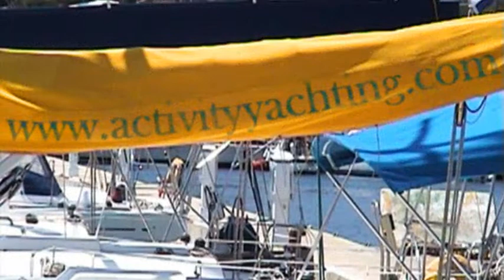Croatia Sailing Holiday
A video on Flotilla and Bareboat Sailing from Murter Island Croatia